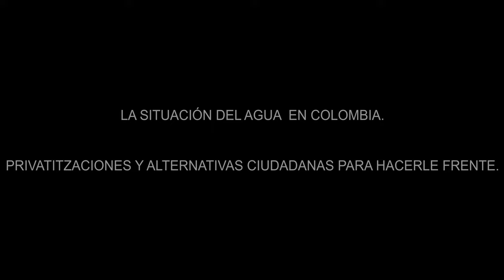La situación del agua en Colombia. Privatizaciones y alternativas ciudadanas para hacerle frente.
Durante este mes de febrero, el Blue February, se están realizando una serie de acciones, ante la inminente Conferencia de las Naciones Unidas sobre el Agua que se celebrará en Nueva York en marzo de 2023, para pedir justicia del agua como bien común y derecho humano.

En este contexto, Javier Márquez expone y denuncia la situación del agua que se está viviendo en Colombia y como la privatización de los bienes comunes y el modelo extractivista basado en la acumulación y depredación de los territorios está asociado a la pérdida de democracia y vulneración de Derechos Humanos, sobre todo por parte de los y los defensores ambientales.

Javier es antropólogo y ambientalista, director de la organización ecológica y cultural Penca de Sábila, de Medellín, y forma parte de la Plataforma de Acuerdos de Cooperación Público Comunitarios de las Américas (PAPC), de la cual ESF también forma parte.

Penca de Sábila promueve la gestión ambiental participativa y la gestión comunitaria del agua y, como tantas otras organizaciones latinoamericanas, muestra que hay alternativas de gobernanza de los bienes comunes, basadas en la solidaridad, la economía social y solidaria y respetando los diversidades socioculturales y ecosistémicas de los territorios. La capacidad de gestión ambiental y presencia en el territorio de las organizaciones comunitarias de Colombia permiten tanto para adaptarse como mitigar los efectos de la crisis climática, realizando tareas tanto de restauración como de conservación de los ecosistemas y de los caudales.